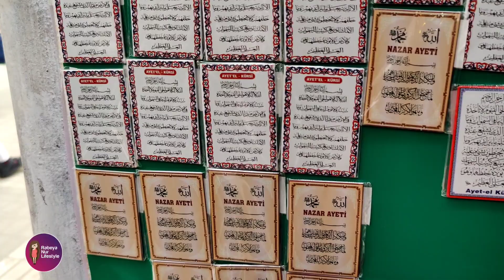ঢাকা বানিজ্য মেলা 2022//তুর্কি প্যাভিলিয়ন থেকে তুর্কি শো-পিছ কিনুন//DITF2022.